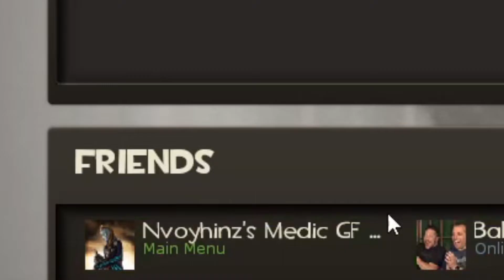Team Fortress 2: Playing Jungle Inferno Contracts in 2022 - The Gas Passer (W/My "Medic Girlfriend")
Once again brought in some help, but given they were playing medic, my..."medic girlfriend" insisted on being called such. Autobalance didn't keep us together, but hey, still did pretty well on the contract!